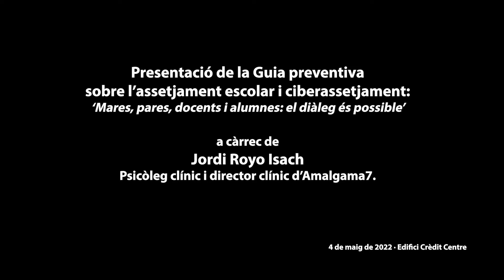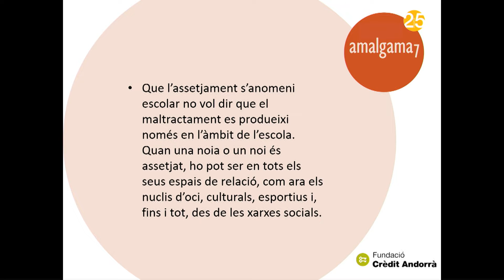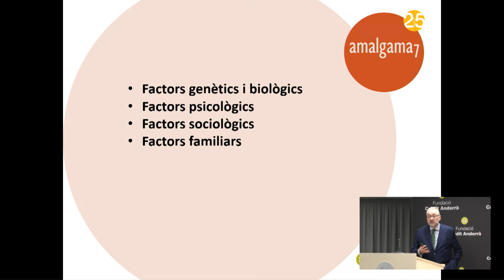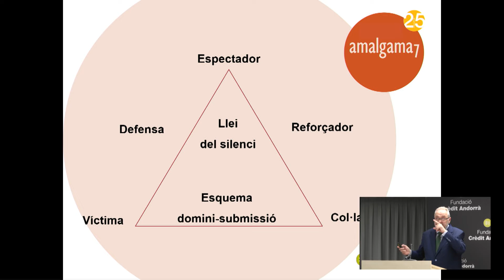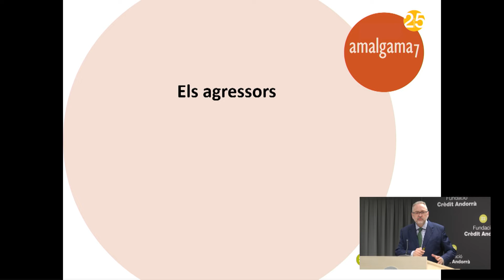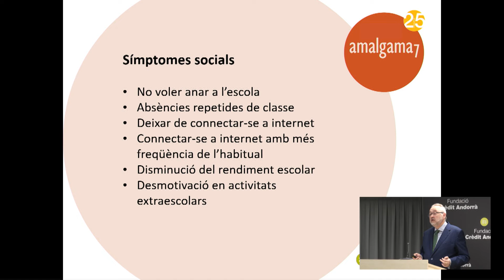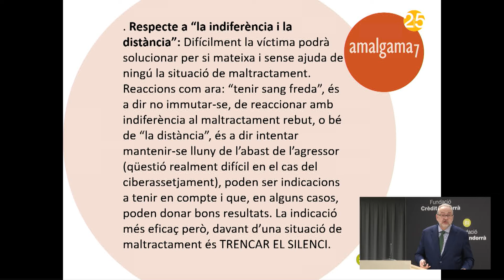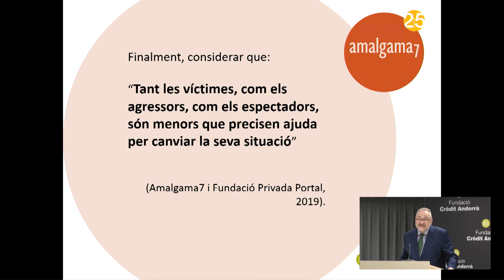Presentació de la Guia preventiva